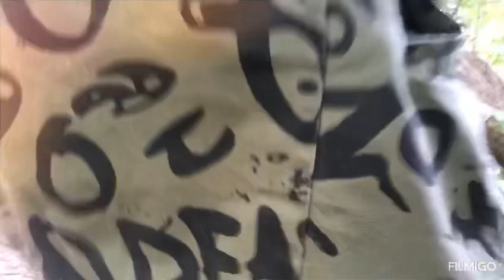A Day with F.R.I.E.N.D.S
Happy times come and go but the memories stay forever ❤️❤️❤️